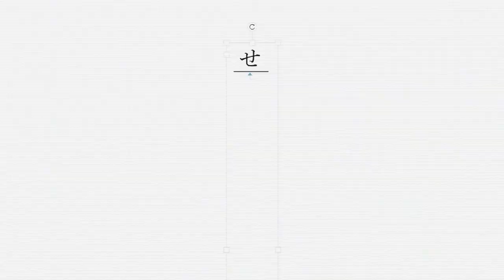Tráiler Promocional de Lost Ark en Japón - Moga Mogami